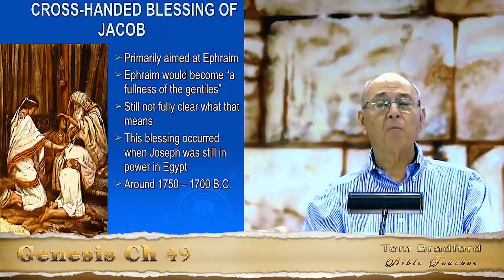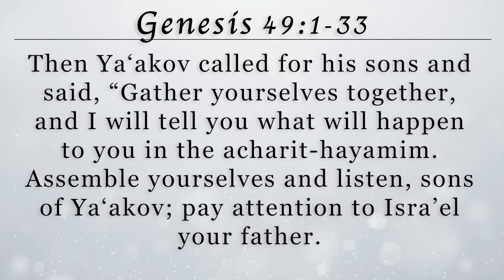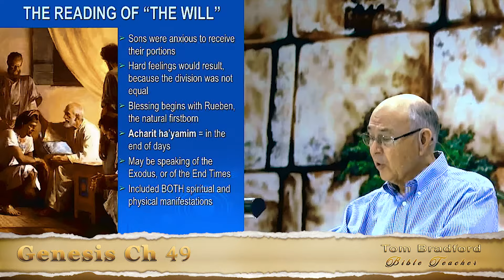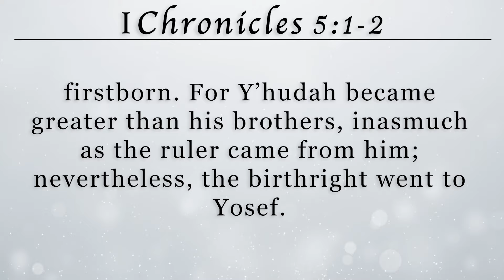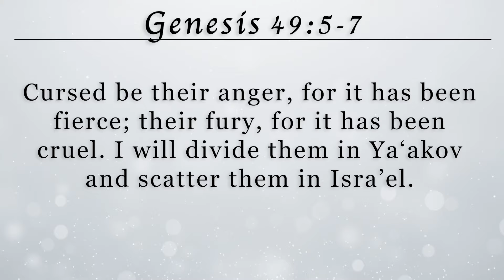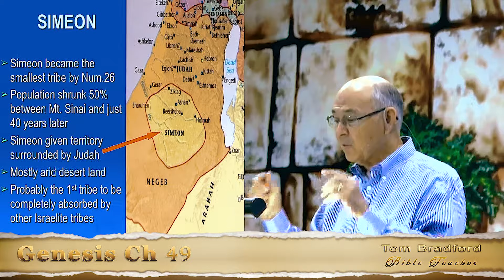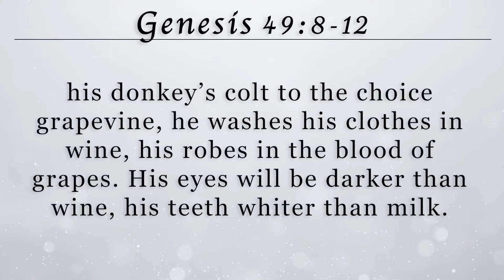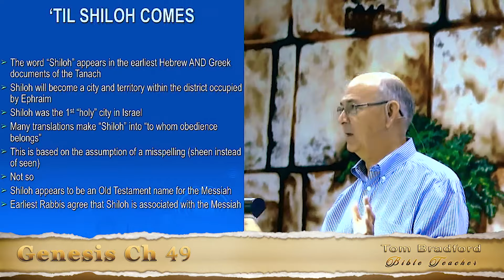Bloodline, Betrayal & The Coming Messiah | Genesis 49 (1) | Lesson 43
What were the prophetic blessings Jacob bestowed upon his 12 sons? Who would become the patriarchs of the 12 tribes of Israel? Torah Class teacher Tom Bradford shows the significance of these blessings, not just as predictions of their future actions but as characterizations of what each tribe would become over time. Focusing on Judah as prophesied to lead and produce the royal lineage, ultimately leading to the Messiah.

If you'd like to show support and help Torah Class community grow